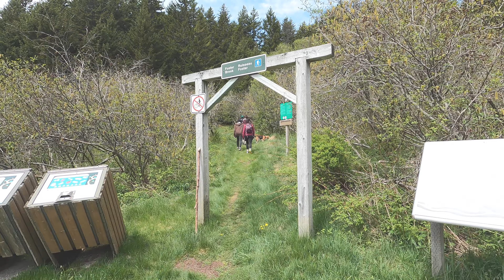Foster Brook Trail - Fundy National Park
Foster Brook Trail is an 8.7kms out and back trail located in Fundy National Park. It can also be combined to form a loop if you connect to the Marven Lake trail, Shiphaven trail and some road walking back to the parking lot. Nice tall and open forests, some brooks, very little hill work and lots of river views.